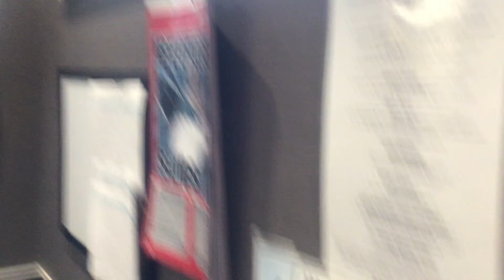UP 1983 Western Pacific Heritage Leads Manifest Magnolia,Tx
UP 1983 Western Pacific Heritage
CSX 3195
UP 4751
UP 8151
UP 7170